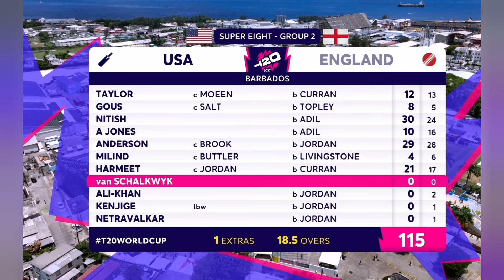ஆஸ்திரேலிய அணியை வீழ்த்தி அரையிறுதிக்கு தகுதி பெறுமா இந்தியா ⁉️ l T20 Worldcup l IndvsAus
England and South Africa secured their Berths in the semifinal Whose going to face these two teams From Group A ..